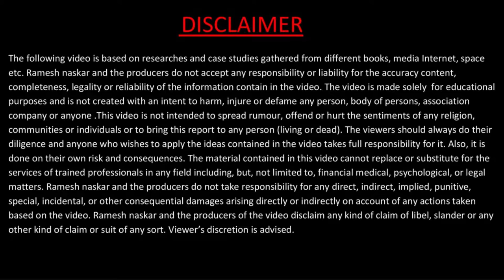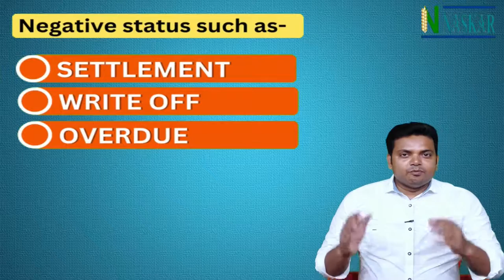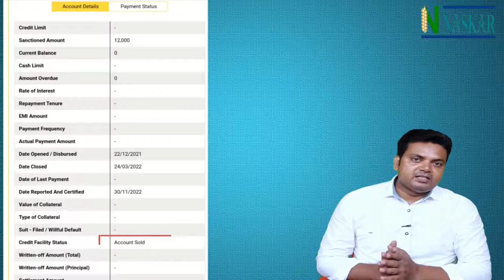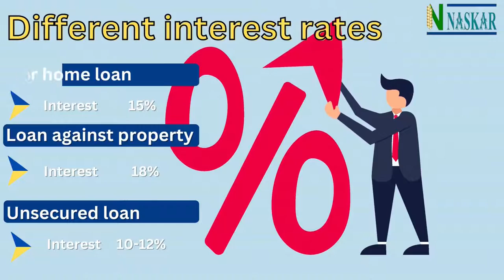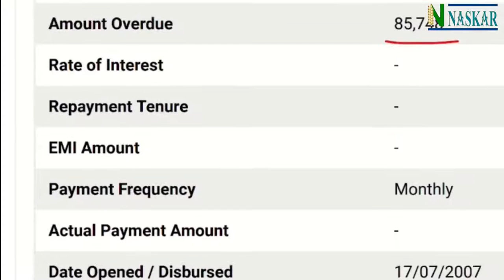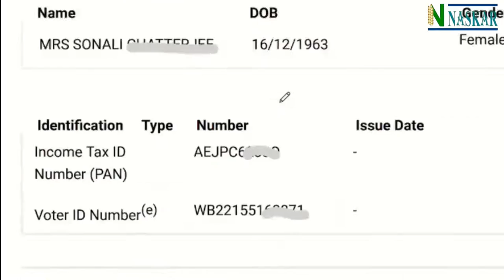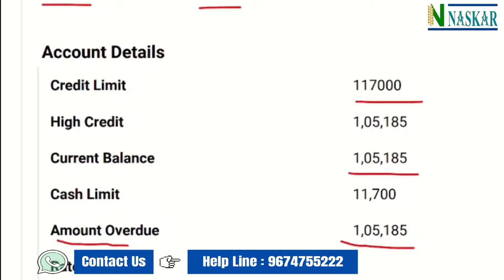Do negative accounts get removed from CIBIL report after 7 years?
Do negative accounts get removed from CIBIL report after 7 years? Kaya 7 sal ke bad CIBIL report se negative account remove ho jata hai? Does CIBIL get rectified after 7 years automatically?

Related Articles:
How to rectify CIBIL report and improve CIBIL score:

4 Govt. Place, Olisa House,
3rd Floor, Room no. 3KB,
BBD Bag, Kolkata- 700001
(Opp. of Raj Bhaban)